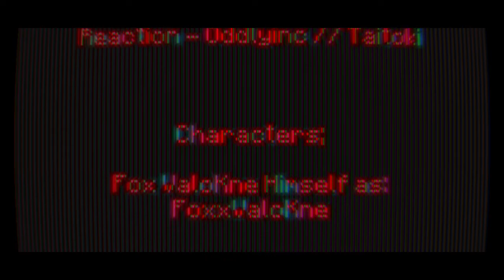Windows 10 Games SP; Minecraft Weekend 100 Three Day 720 - Night 720 | -)Year II)- | BTU - V1.12.1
-=-=-= *Front-Note; =-=-=-

[]p (oo).] -[ Weekend CIII in mah -)Extended)- 365-ish day Minecraft Venture teh nowhere ]

[]/ (oo)\] -[ -)I_unno;Bread?)- Buns ]

-[ None used ]

-=-=-= Artwork; =-=-=-

-[ MC10 BTU - Ep.719, or Day 719 Night 719 ]
-[ MC10 BTU - Ep.718, or Day 718 Night 718 ]
-[ MC10 BTU - Ep.717, or Day 717 Night 717 ]
-[ MC10 BTU - Ep.716, or Day 716 Night 716 ]

*Side-Note;
Need a Medic heah []. (oo)q]